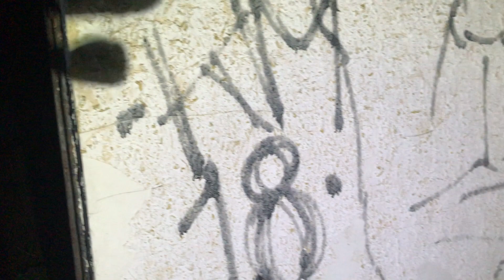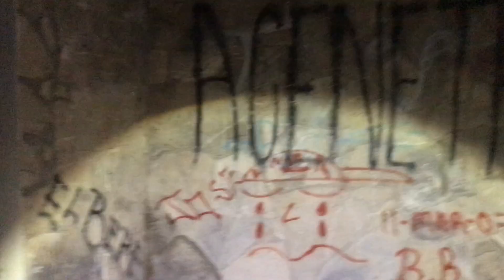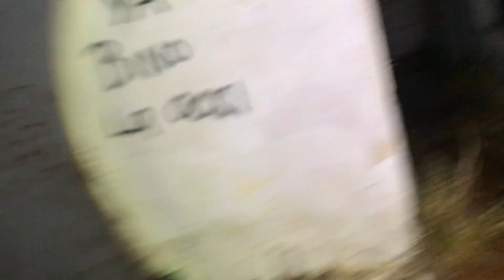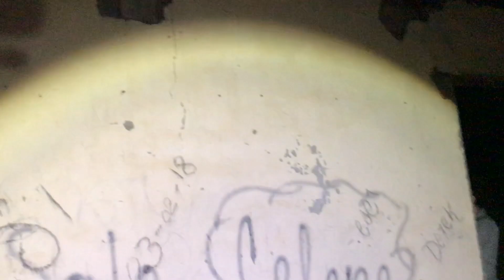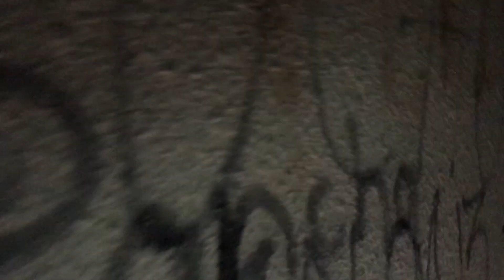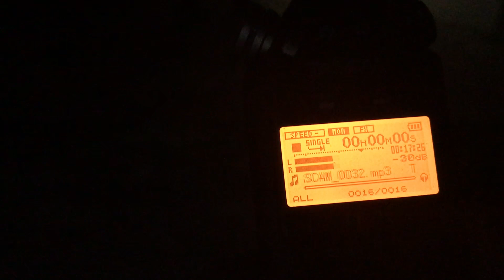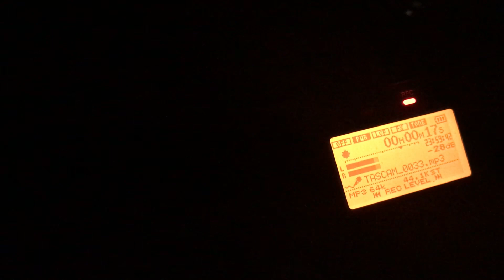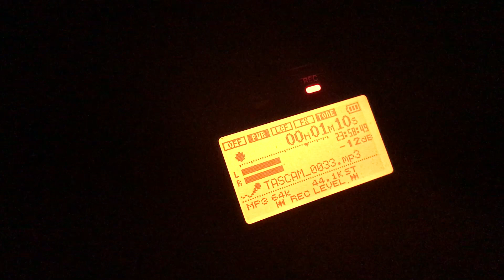SANTIAGO SEGOVIA OFICIAL EN LA CASA DEL KM 18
mucho se habla de esta casa del km 18 ,esta ubicada en monclova coahuila ,algunos dicen que mataron a una familia ahi otros hablan de una niña que se aparece en la casa .
se han encontrado algunos elementos que sirven para hacer ciertos rituales de magia negra
te dejo este video que grabamos en fusion con el equipo de cronicas de mi barrio de mi buen amigo Daniel Muñoz